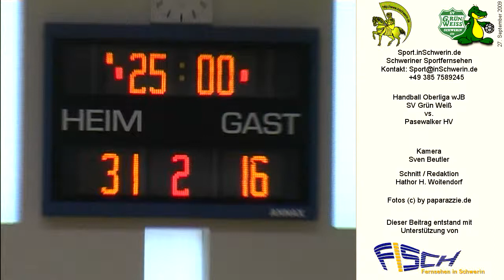Sport inSchwerin 23s1 T 06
Handball w Jugend B Oberliga SV GW Schwerin vs. Pasewalker HV